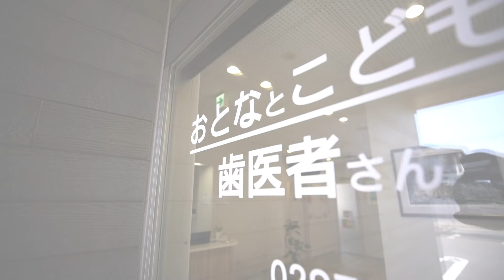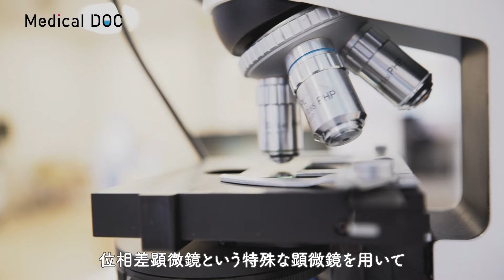お子様とご家族に満足していただける治療【おとなとこどもの歯医者さん小野歯科】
【PR】 当院の医療は「見える」が基本です。永久歯の虫歯ゼロを目指します。
その秘訣は子どもたちが自ら歯医者へ行けることです。
「楽しく口を開けられる心」と「虫歯にならない身体」を育てるため治すよりも育てる治療を提供しています。
【おとなとこどもの歯医者さん小野歯科】
栃木県那須塩原市下永田7-7-132